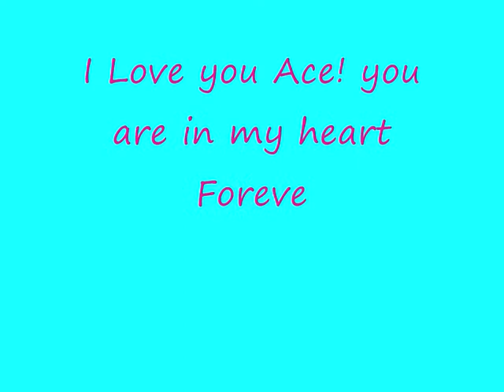Ace the pony!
PLEASE READ! This is My pony ace jumping! the highest we have jumped it 3f 6 he is 13h welsh b!
the most amazing pony! will jump anything, not spooky just the best!!
I love him!! Comments please! i like to no peoples opinions, either on my pony, my video or jst in general!!
Thanks!!  btw the song is Katy Perry waking up in vegus!